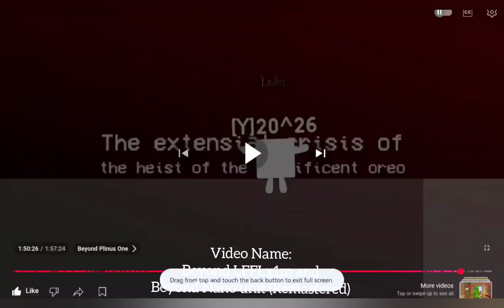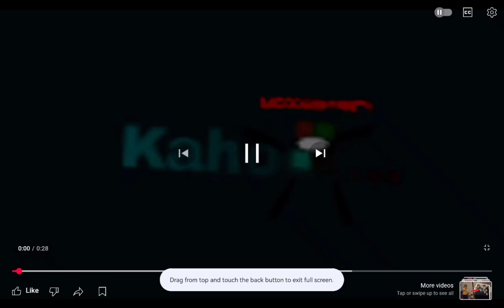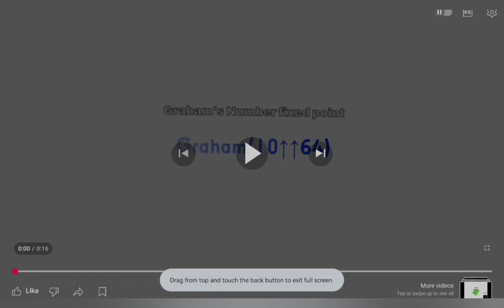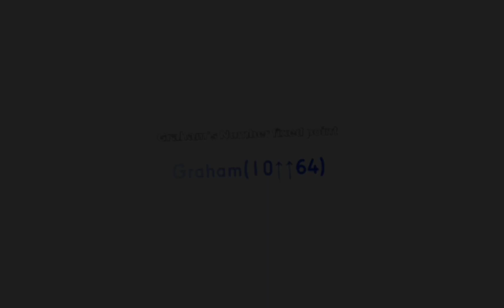Numberblocks: [Y] 20 ^ 26 - Eternaltormantfinity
I using @HeterosexualTeenager2011 's Channel Thumbnail Videos Filenames
(New Version) (Version B)
Chapters:
0:00 ?_ to The utter Buffoonery Number
1:05 ∞[3] to El verdadero límite
1:37 Cooper unit to (R) IYT
1:57 MICROSOFTFINITY to FLAGGY
2:26 Cyanie to "January Vast" Millions Number
2:56 Maximum to ...RRRRRR) 1
3:54 Hyperrebirth One to Graham's Number fixed point
4:08 Metafinity to KSA 3,5finity
4:31 Endingfinity to Eternaltotmantfinity

Made those mp4 files: @HeterosexualTeenager2011